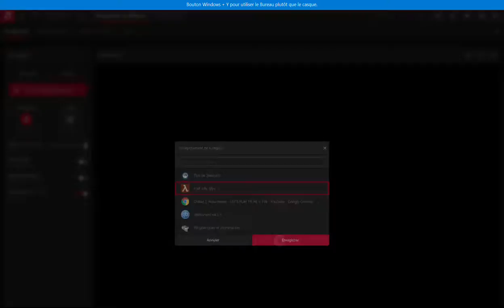Half Life Alyx PC VR Gameplay FR #1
Test de capture de la VR windows mixed reality sur steam vr avec half life alyx
Présentation en même temps du casque HP Reverb G2 ainsi que du jeu Half Life Alyx
avec mon avis subjectif bien évidement et mon ressentit a chaud.